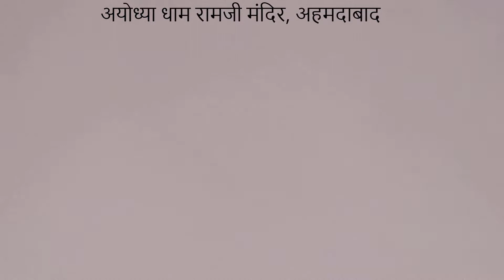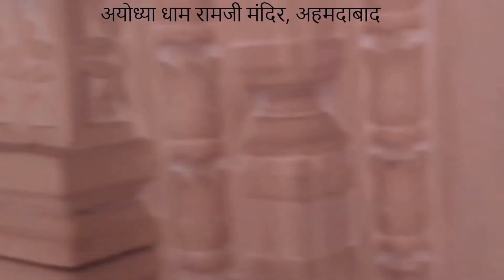Ayodhyadham Temple Vastral, Ahmedabad, Ramji Mandir